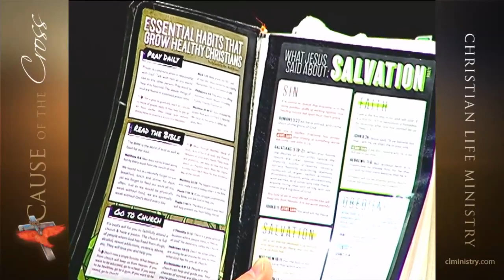Vials of tears: Rev. Mark Brown